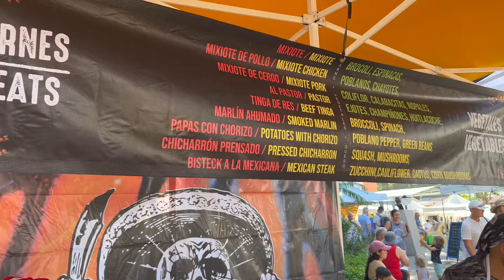Must Visit Farmer’s Market In Puerto Vallarta- Olas Altas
Olas Altas Market in Puerto Vallarta is every Saturday from 9-2PM for the high season, were you can find a variety of food, art, live music, and much more.

Located in the Lazaro Cardenas Park in the Zona Romantica Neighborhood/Olas Altas